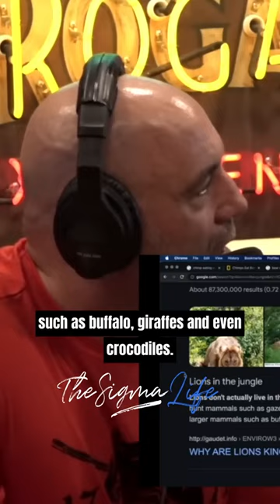TIGERS are the Real KINGS of the Jungle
IN this video joe rogan talks about animals specifically tigers and lions and tigers are huge stronger that is the reason tigers are real king of jungle